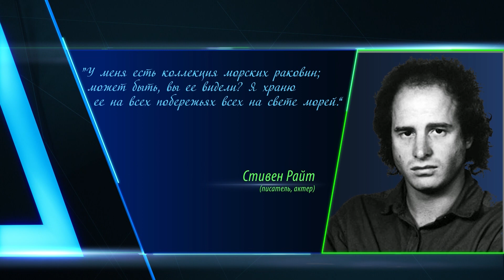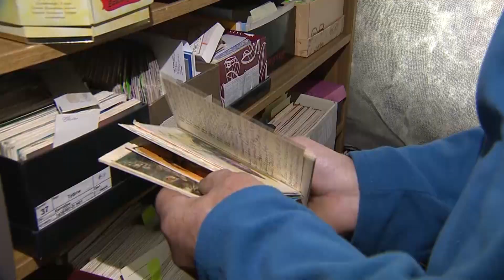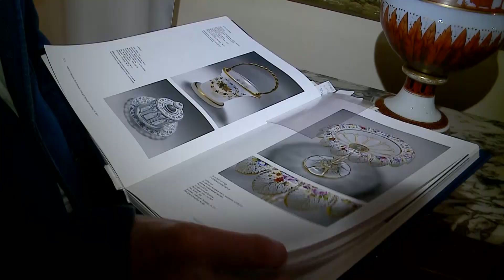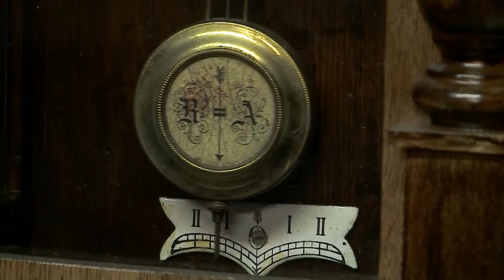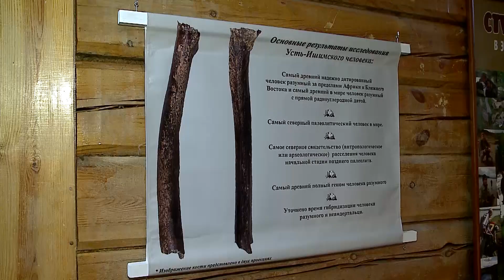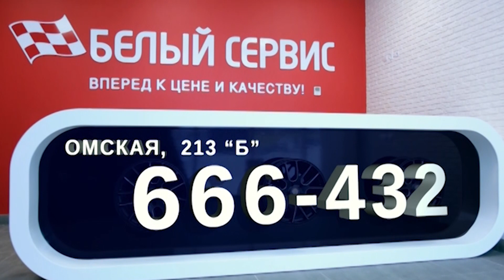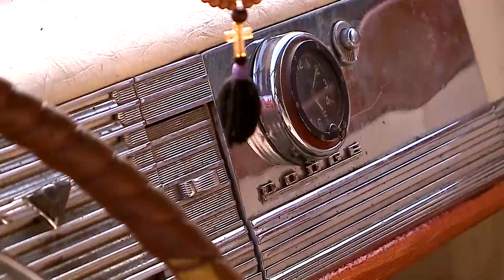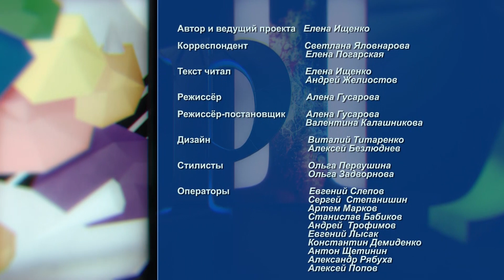АРТикул. Коллекционеры 03.08.2015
У людей бывают порой действительно.. странные пристрастия.. 10-летний Гарри Берроуз, например, собрал коллекцию более, чем из 40-ка пылесосов. Зачем столько маленькому мальчику.. не понятно. Если он будет собирать жуков, как Рокфеллер старший, то, можете себе представить, сколько он соберет их к 90-ста годам...

В общем, этот выпуск мы посвящаем загадочным коллекционерам и их коллекциям, спрятанным от посторонних глаз. Смотри его уже сейчас!